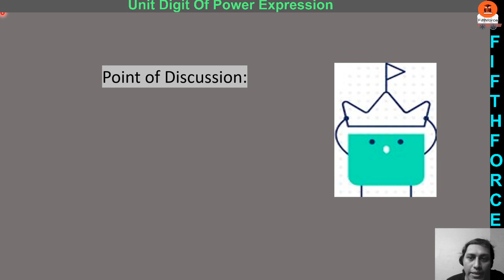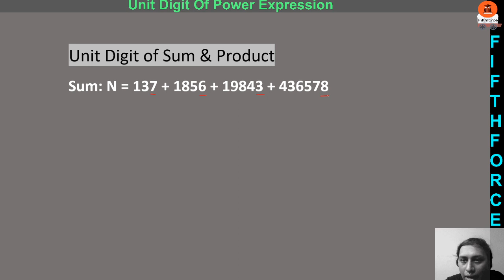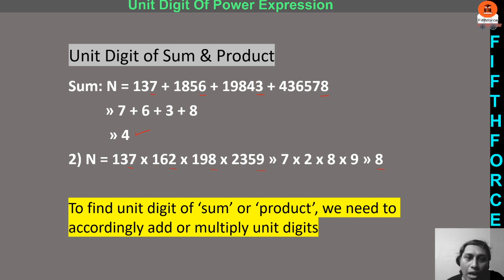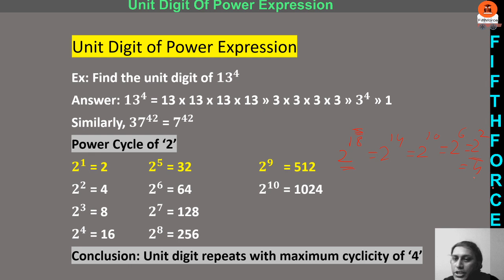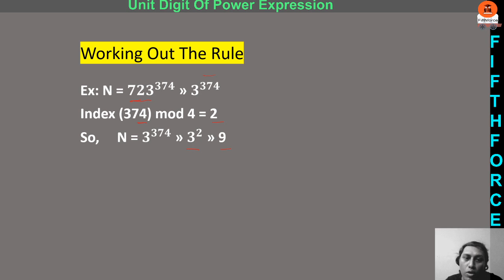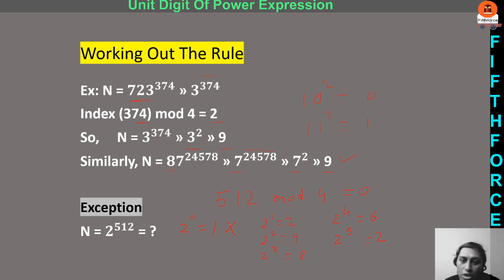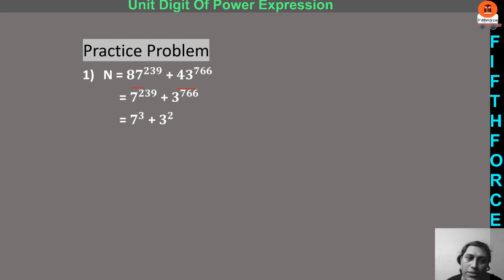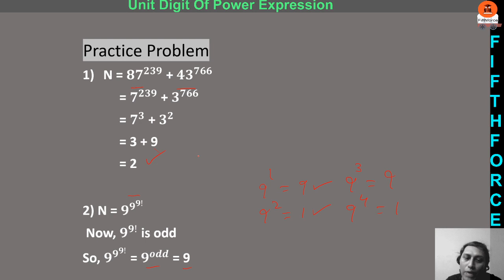Unit Digit of Power Expression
Hi...!!!
Fifthforce presents a unique video lesson on UnitDigit of Power Expression .This is a very handy approach to solve problems. A very useful concept for CAT BANKPO GMAT CAMPUSPLACEMENT GRE and other GOVTJOBS, SSC.
Fifthforce is designed to help you maximize your preparation and achieve your goal faster.